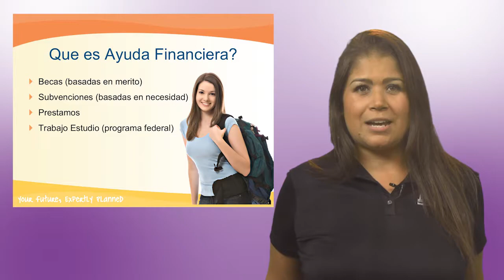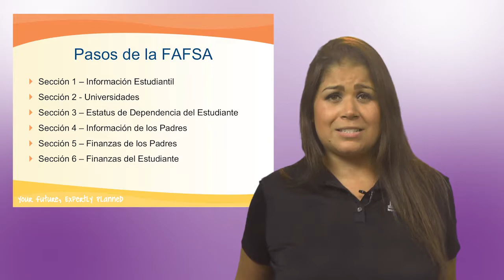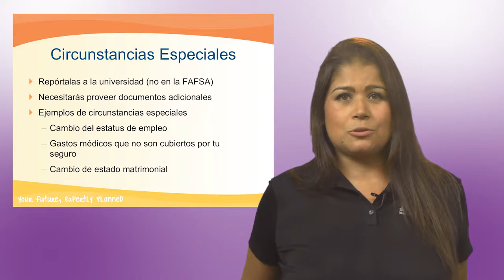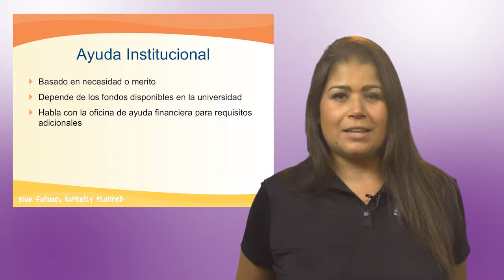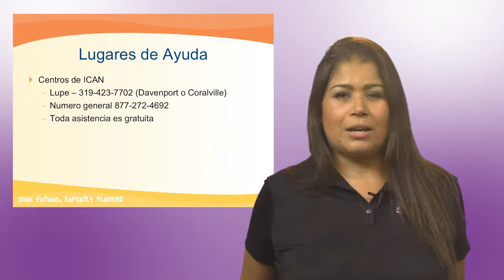Ayuda Financiera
El entender el proceso de ayuda financiera empieza con entender los costos universitarios y crear un plan de como pagar para la universidad. Este video explica el proceso de ayuda financiera, las formas que son requeridas y donde ir si necesitas ayuda.